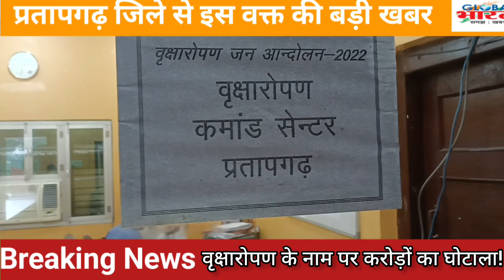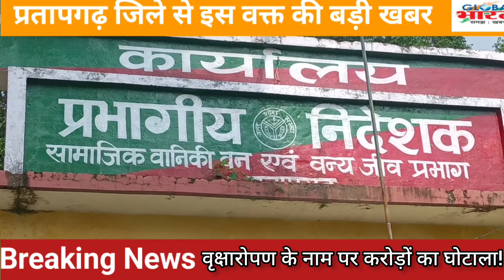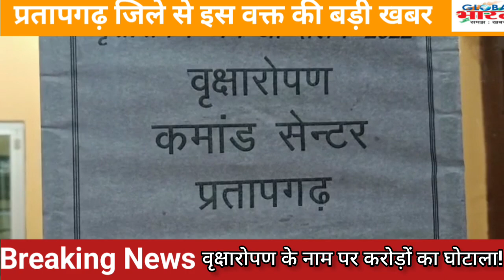प्रतापगढ़-वृक्षारोपण के नाम पर करोड़ो का घोटाला!पूर्व मंत्री ने किया CM योगी से शिकायत। Plantationscam